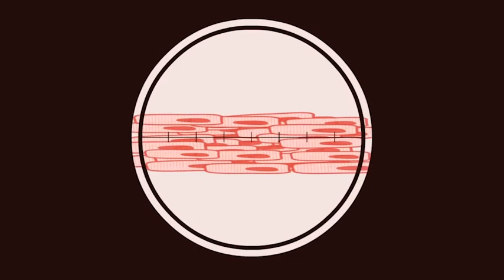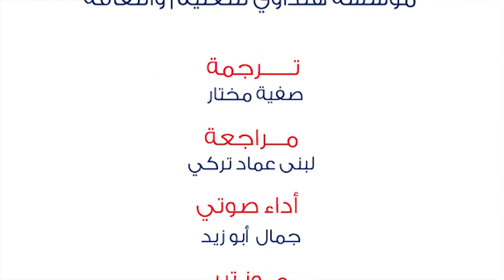هل بإمكانك أن تأكل قطعة لحم مصنعة في المعمل؟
عندما تصبح اللحوم الصناعية واقعًا سائدًا، فهل سيمكنك تناول شريحة لحم مصنوعة في المعمل؟

المصدر: techNyouvids